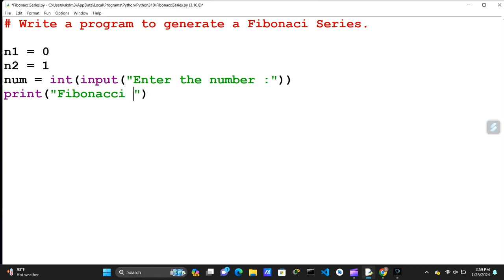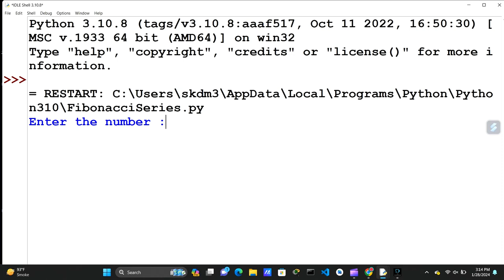write a program to generate a Fibonacci Series || SYIT PRACTICAL.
write a program to print Fibonacci series in python using for loop.
Fibonacci series in python.